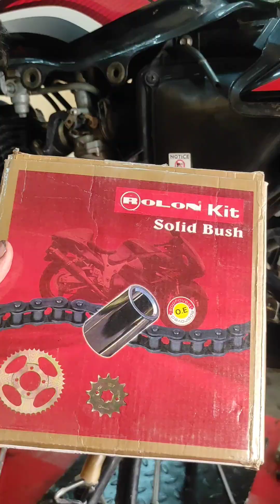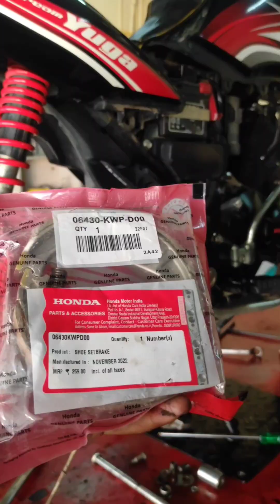Honda Dream Yuga 110 cc servicing#viral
Honda Dream Yuga 110 cc servicing